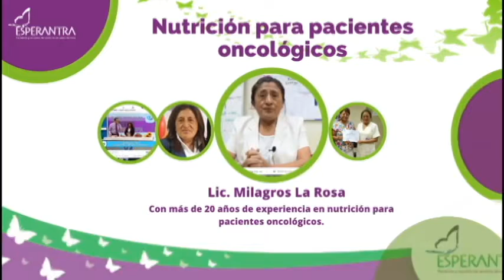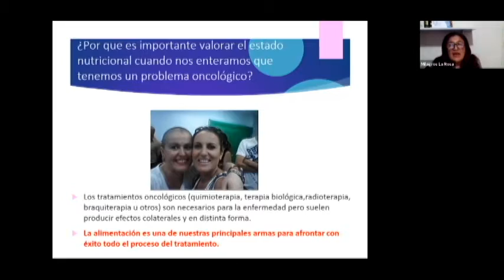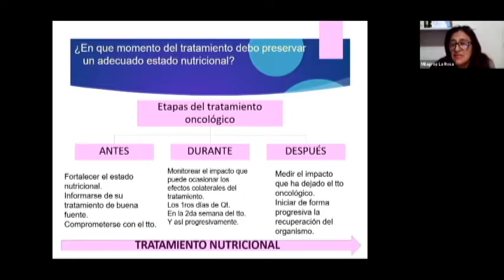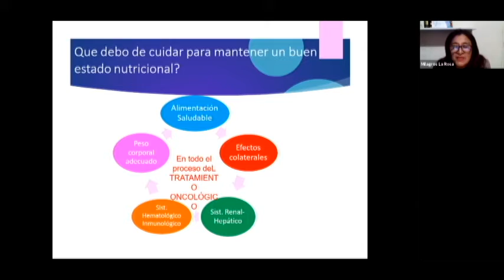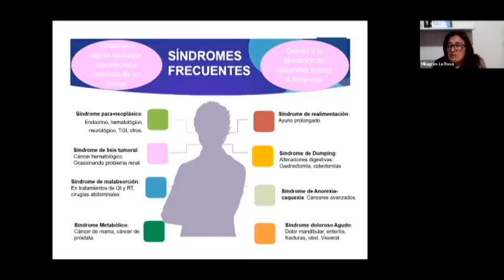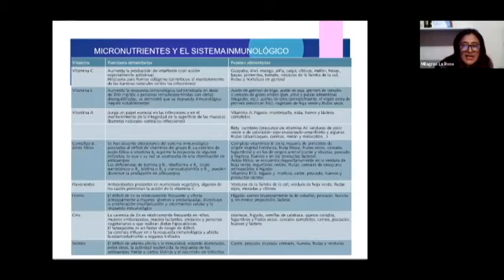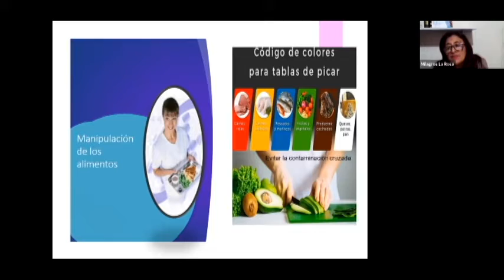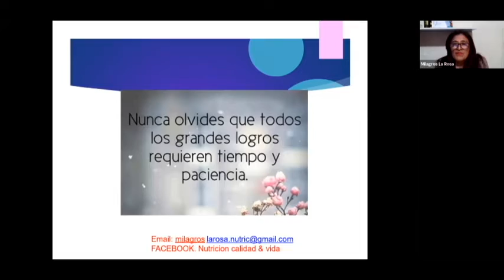Esperantra Nutrición con Milagros la Rosa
"Nutrición para pacientes oncológicos" con la Lic. Milagros La Rosa, especialista en la atención en pacientes con cáncer con más de 20 años de experiencia.
¡Mira esta importante charla ahora!